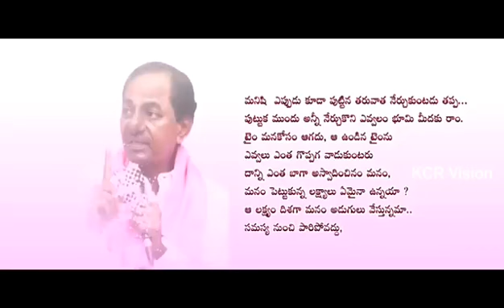KCR Motivational Speech || Jai Telangana